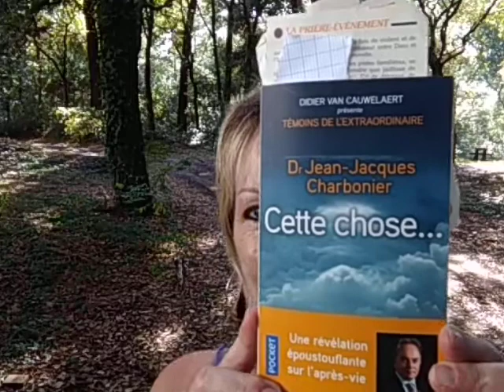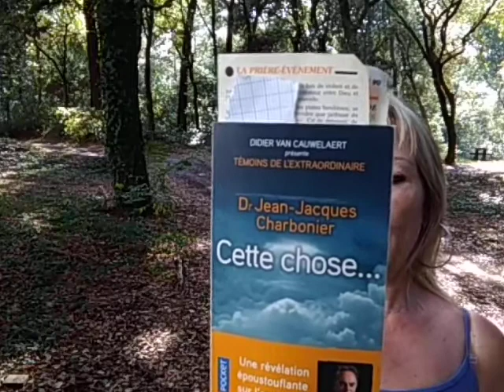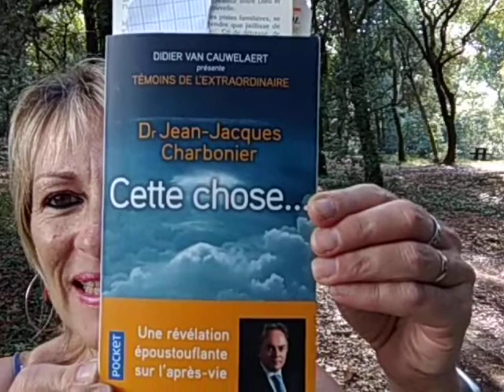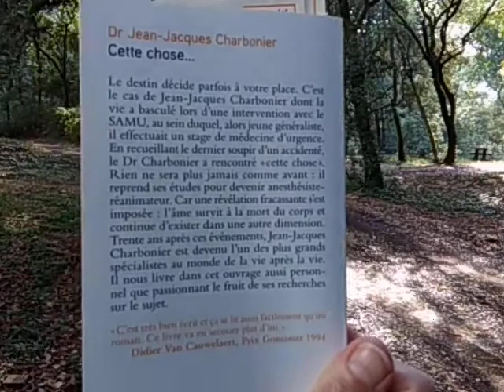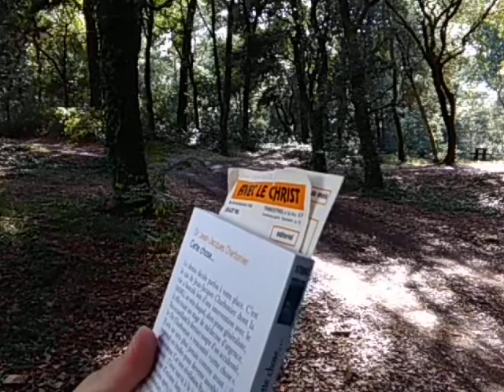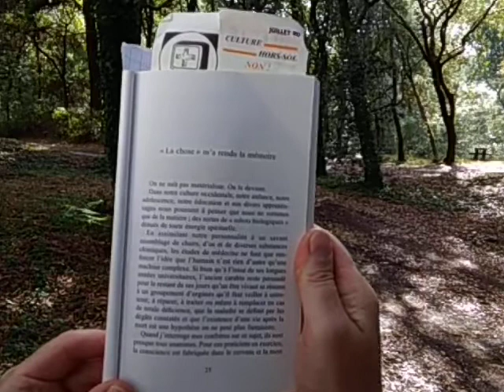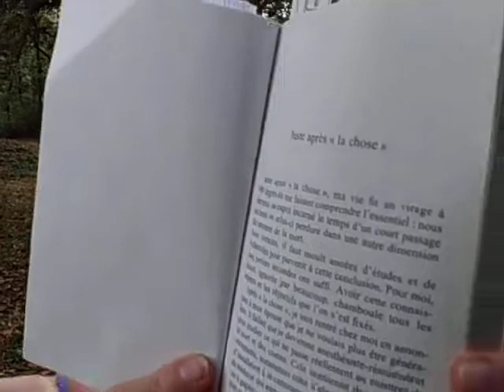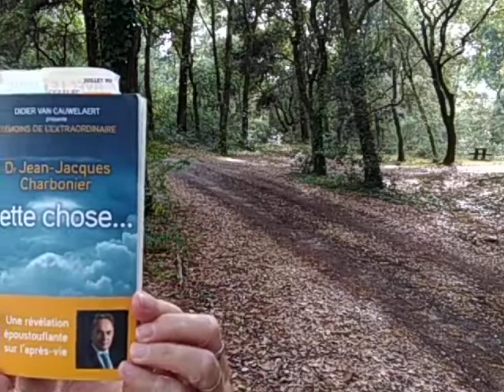🌹Cette chose🌹 ( J-J Charbonnier)🌹 Instant de lecture no 1🌹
Je partage avec vous cet instant de lecture extrait du livre de monsieur Jean-Jacques Charbonier intitulé
🍁Cette chose 🍁

Namasté mes amis d'ici et d'ailleurs prenez soin de vous.
Pour suivre mes prochaines publications, vous pouvez activer les notifications en cliquant sur la 🔔 !

Mon groupe FB au delà du spirituel